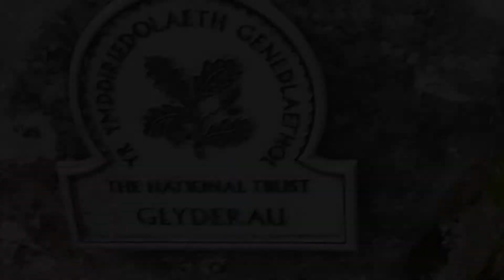Glyder Fach & Glyder Fawr - Family Climbing Holiday Vlog (29/08/2020)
Hi guys! Sorry i haven't been uploading like I said I would, I wasn't really feeling like uploading and wasn't motivated to post and didn't wanna force myself or cause any stress so I'M SORRY! But here's a vlog of the beautiful mountain and rocks of Snowdonia in Wales!

Outro:
Song:

I do not have rights to any of these songs.